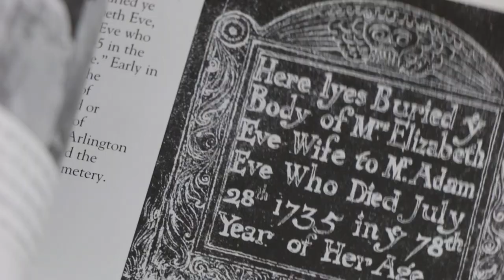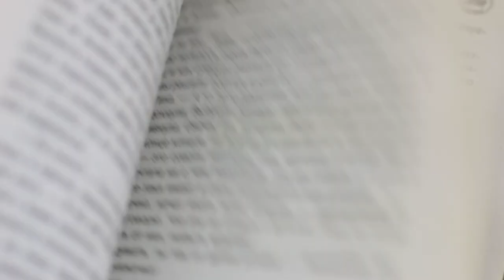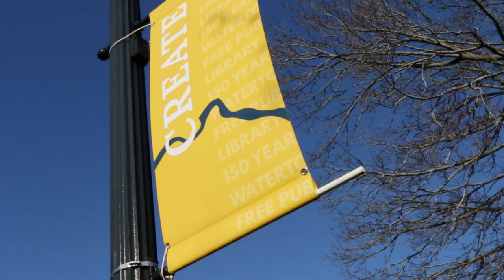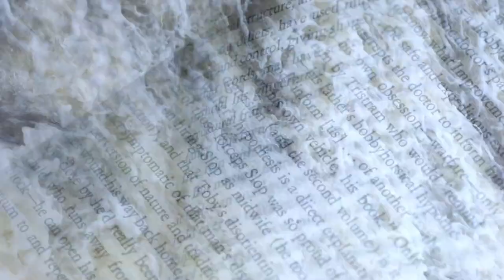"Library Time Capsule" - Watertown Free Public Library, ART150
Created to celebrate the 150th anniversary of The Watertown Free Public Library in Watertown, MA.

Music: "Before the Library Opens", animation, editing, and video work by Joseph John Ferreira.